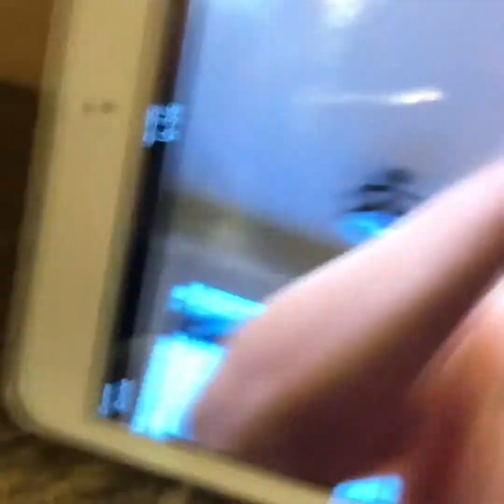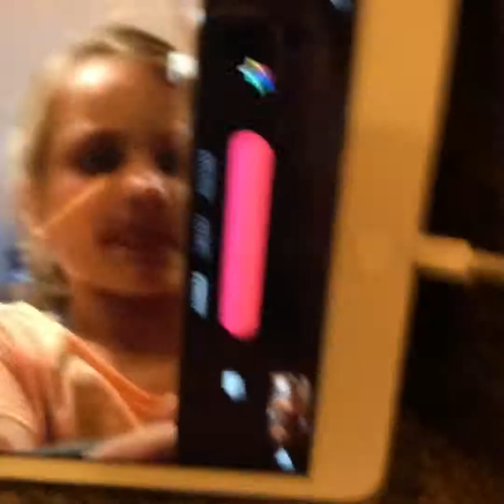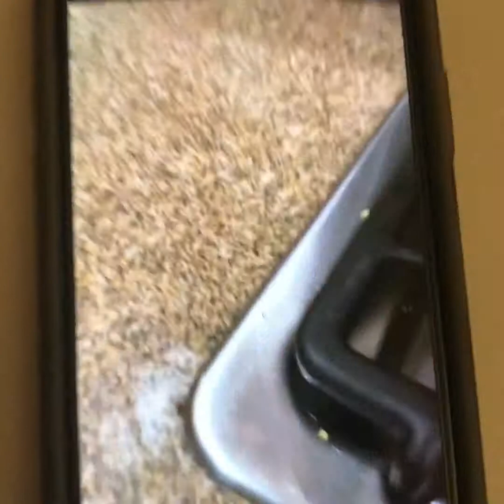Paisly How To